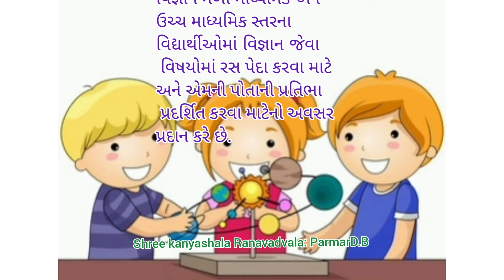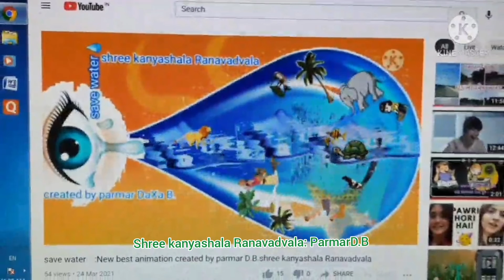importance of science fair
clipart image by Google